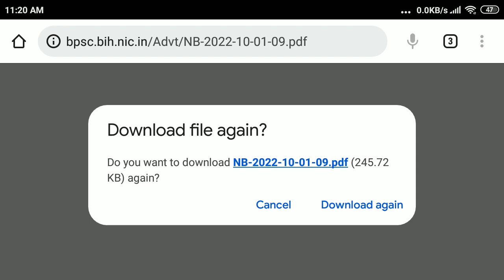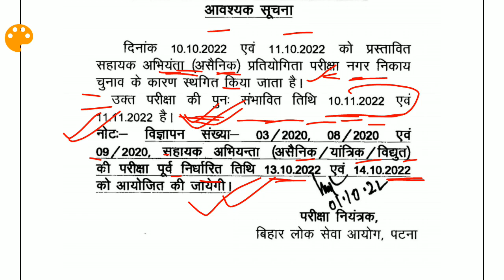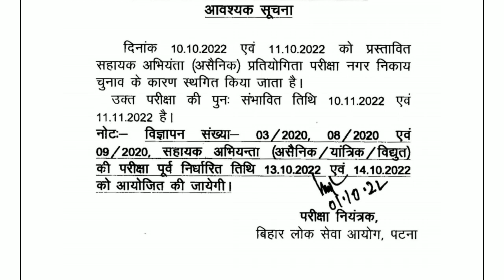BPSC AE (CIVIL BRANCH) EXAM POSTPONED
BPSC AE PREVIOUS ENGLISH, GK, HINDI Paper playlists link:-

General english complete notes pdf for BPSC AE exam:-

Hindi complete notes pdf for BPSC AE exam:-

general english complete notes pdf for jpsc ae mains exam-

2019-20 current affairs pdf for jpsc ae mains exam-

jpsc ae mains previous english, gk paper playlists link-

geography for ssc je/chsl playlists link-